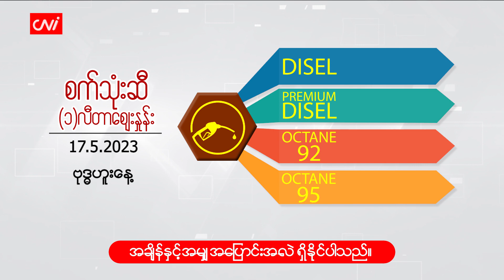မေလ ( ၁၇ ) ရက်နေ့ ‌ ငွေ/စက်သုံးဆီ ဈေးနှုန်းများ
CNI News

၂၀၂၃ခုနှစ်၊ မေလ ၁၇

ယနေ့ (မေလ ၁၇) နံနက် ငွေဈေးနှင့် စက်သုံးဆီ ဈေးနှုန်းများကို ဖော်ပြပေးလိုက်ပါသည်။